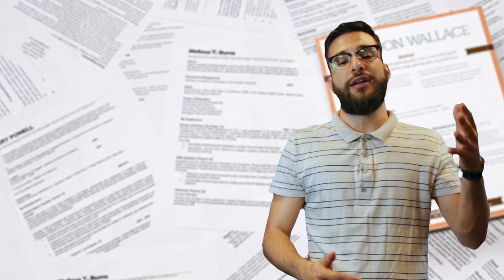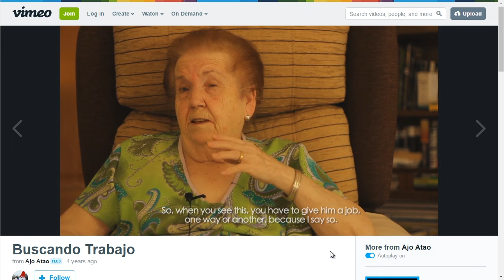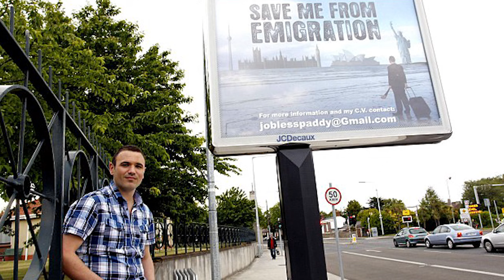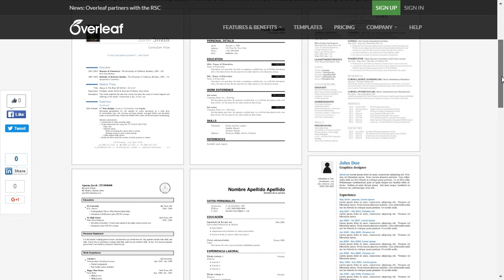Los currÍculum más originales para inspirarte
Estos currículums te van a sorprender y es que vender un perfil de trabajador no depende solo de presentar un buen papel que resuma toda tu experiencia. Y si no, mira estos ejemplos.